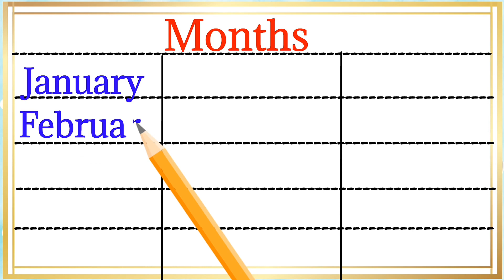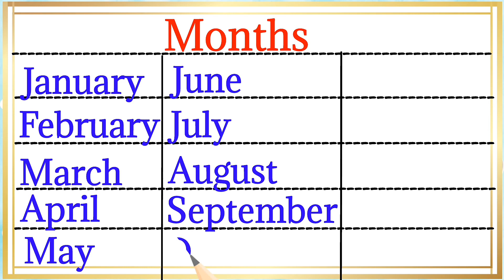ತಿಂಗಳುಗಳು | months | kids learnig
Hello  my beautiful children, today let us learn about English months. Learn these to improve your vocabulary and Conversation skills greatly. My dearest children speek with me loudly to get better results.😘❤️

✌️Queries solved✌️
 * Months
*  English months
 * Basic
* January, February